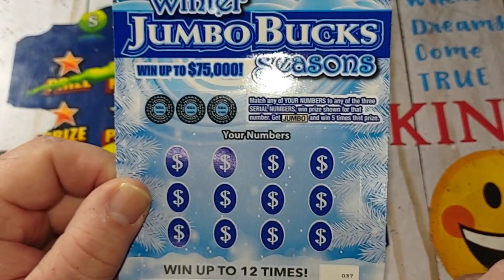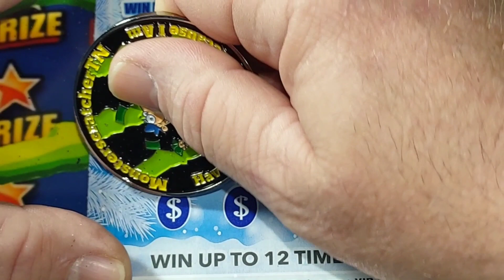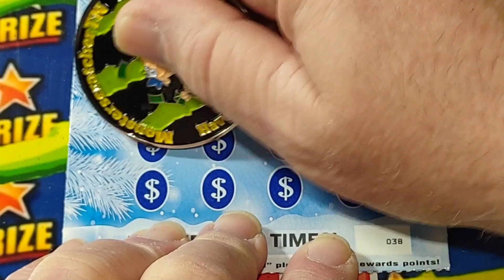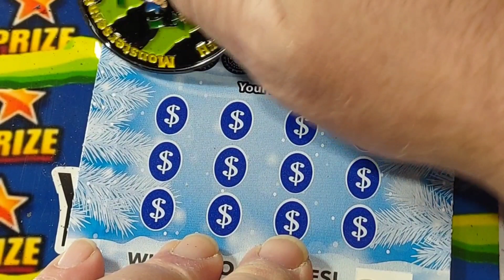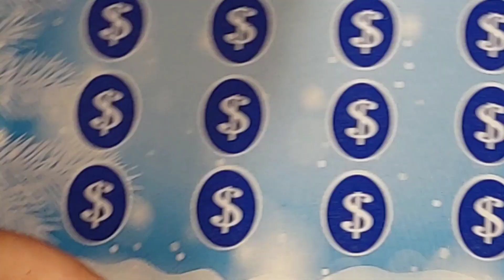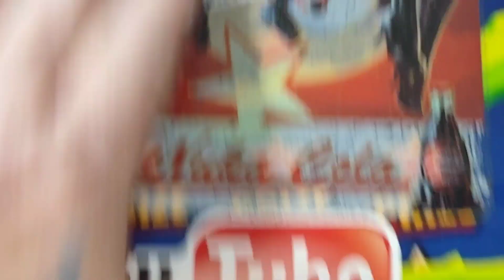F) JUMBO TIME (JUMBO SYMBOL FOUND 😀)